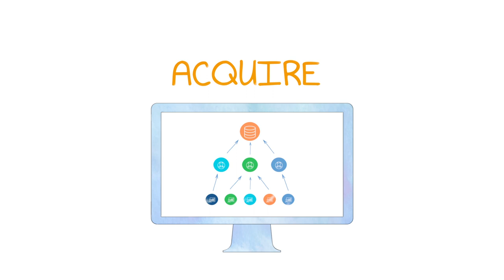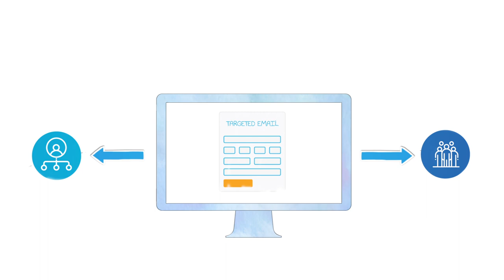Omeda - Audience Relationship Management (Explainer video by MyeVideo)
Omeda you offer everything – under one roof. Having it all in a central database and coming from one provider is beneficial because it provides that single view of the truth – allowing you to better monetize your data. Solve all your problem through integrating and bringing all available information into a central database.